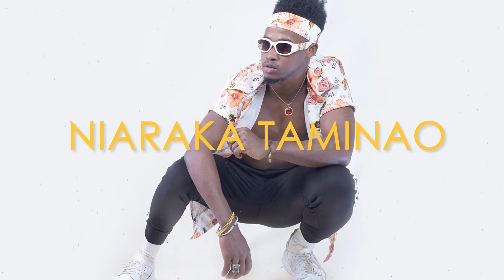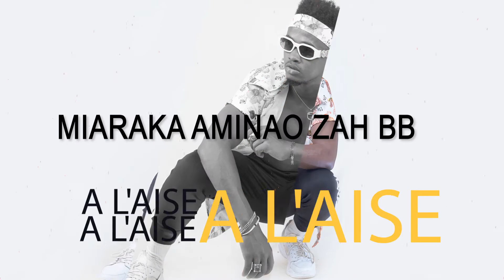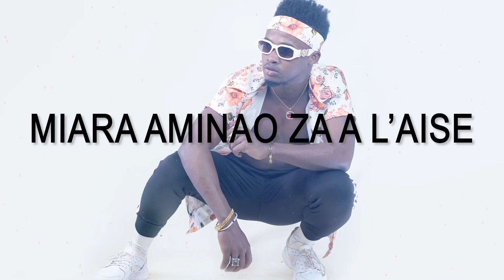Raiven - A l'aise (Lyrics Video)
Raiven - A l'aise